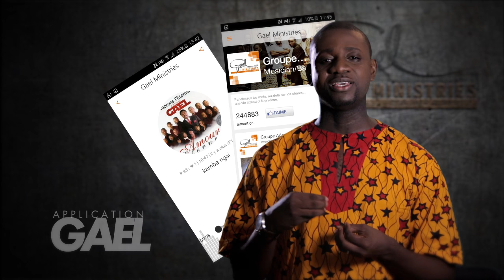Application mobile "Gael" - Disponible au téléchargement